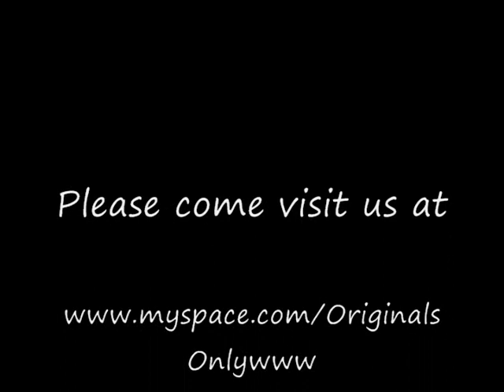Richard Zack - "South of the Border"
Watch and be mesmerized by the fast, flying fingers of Instumentalist Richard Zack. Richard has been playing guitar for 38 years and its extremely evident!
  This video was filmed for the tv show "Originals Only" Showcase ( Produced and created by Mark Wydler of Mystic), at the Bean and Leaf Coffeehouse in New London,CT 8/29/2007 by Heather RaVell Strafach whom also did the editing.